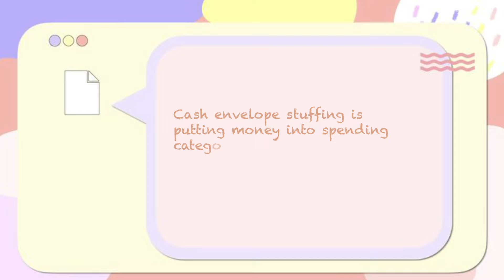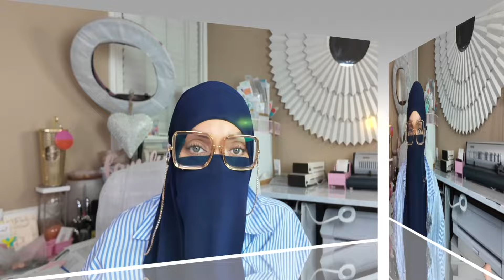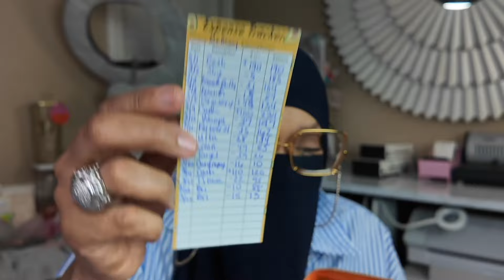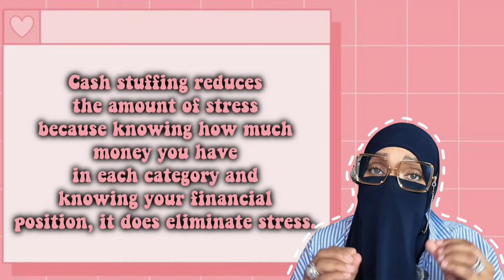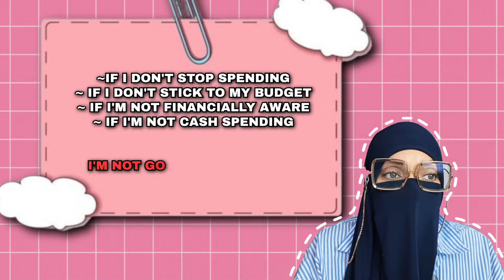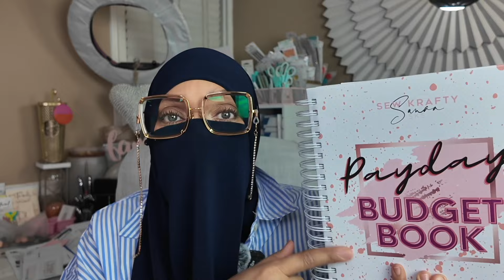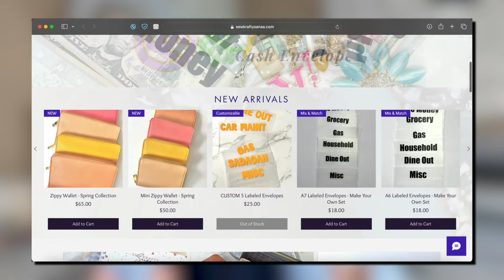Top Reasons Why You Need To Start Cash Stuffing Today!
Hey Budget Buddies!

Today, I am going over 15 benefits of cash stuffing. Some you know, and some you may not know.

These benefits will help you put your money in perspective and understand why you will not go wrong with cash stuffing.

ZIPPY WALLETS
1. The Zippy Luxe Wallet Launch
2. The Zippy Wallet Spring Collection

PAYDAY BUDGET BOOK

SAVINGS CHALLENGES

2. 600 Ways To Save Challenge
4. Life Be Life'n Savings Challenge

Clips from LumaFusion StoryBlocks App